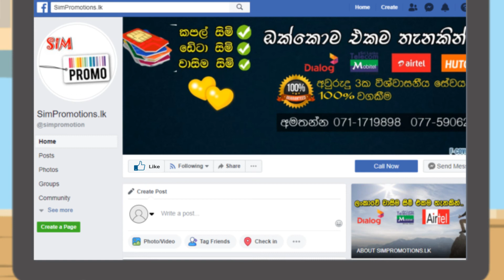Simpromotions.lk 2D animated video